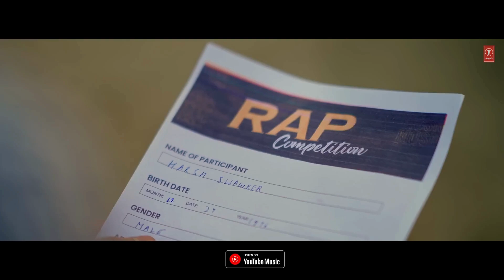Tu Bas Faith Ni Rakhda (OFFICIAL VIDEO) | SHOOTER KAHLON | PANTHER | Latest Punjabi Songs 2024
Latest Punjabi Hits 2024 💞 | Hit Punjabi Songs of 2024 😀❤️ | Latest Punjabi Songs 2024

Introducing the official video of Shooter Kahlon's new punjabi song Faith in which the music is given by Devilo. We're excited to share our music with the world. We hope you enjoy listening to it as much as we enjoyed creating it ;)
Do listen & Don't Forget to Leave your valuable Comments :)

Song - Faith
Singer / Lyrics - Shooter Kahlon
Ft. Artist - Panther
Project by - S mukhtiar & Khand music production
Dop - Yugal Kamboj
Poster design - JD Creationz
Video - The ruff
Actor - Harsh